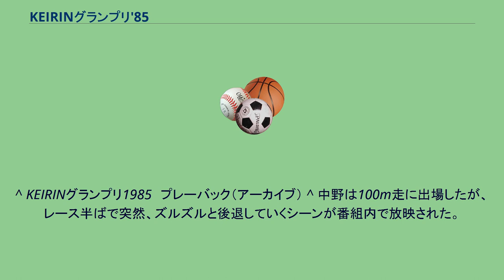KEIRINグランプリ'85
KEIRINグランプリ'85（けいりんぐらんぷりはちじゅうご）は1985年12月30日に立川競輪場で開催されたKEIRINグランプリである。
優勝賞金1000万円。
並びは、清嶋－尾崎－山口、佐々木－井上－中野、滝澤－伊藤－高橋。
ジャン前で中野が前団にいた東京勢を叩きに出たものの、ジャンで尾崎の牽制を受け一瞬浮いてしまう。
しかし佐々木がうまく車間を開けて中野を迎え入れて、中野は4番手に。
そして九州勢の並びは中野－佐々木－井上に変わる。
主導権は清嶋以下東京勢がそのまま握り、最終1センター付近から滝澤が捲っていくも、井上のブロックが利いて車が進まず、そして滝澤の捲りが不発と見るや、バックから中野がスパート。
中野は4角で完全に捲りきり、そのまま押し切って初代KEIRINグランプリ王者に。
2着には中野と佐々木の間を突いてきた井上、3着は佐々木だった。
^ ミラクルCで立川競輪場の特集が組まれた日（年日不詳）に、KEIRINグランプリ'85に出場した中野浩一が証言。
^ 当時競輪評論家だった福島正幸は、月刊競輪1986年2月号に掲載された自身のコラムの中で、KEIRINグランプリ'85の開催は大成功であったと絶賛している。
^ a b 日刊スポーツ連載コラム『伝説』〜KEIRINグランプリ列伝〜（2009年11月17日〜11月21日） ^ KEIRINグランプリ'85の前場所となる、岐阜記念を欠場したことに起因する。
現役当時、中野は斡旋予定されている開催を欠場する際には決まって事前に申し出を行っていたが、岐阜記念欠場のときにはそうした形が取られなかったため。
^ KEIRINグランプリ1985　プレーバック（アーカイブ） ^ 中野は100m走に出場したが、レース半ばで突然、ズルズルと後退していくシーンが番組内で放映された。